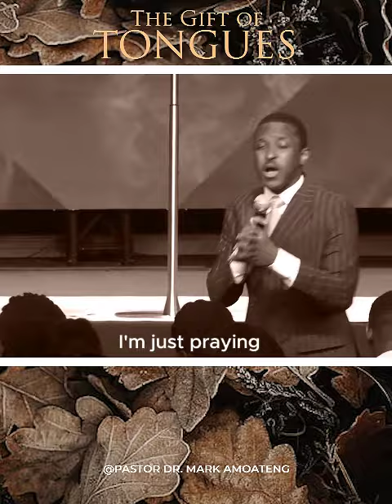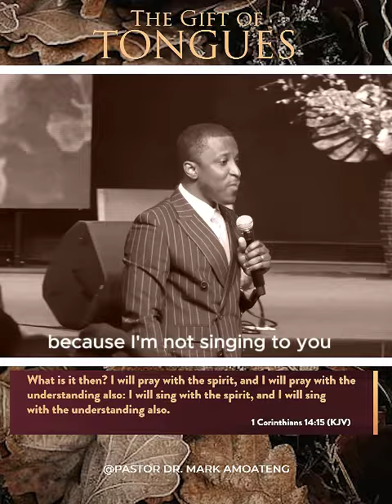THE GIFT OF TONGUES - 2 | PASTOR DR. MARK AMOATENG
Watch the in-depth teaching of the Gifts of Tongues on our main youtube channel titled " Spiritual Gifts Part V".